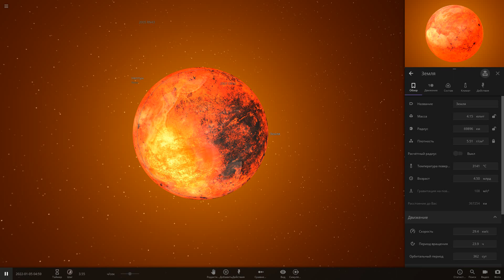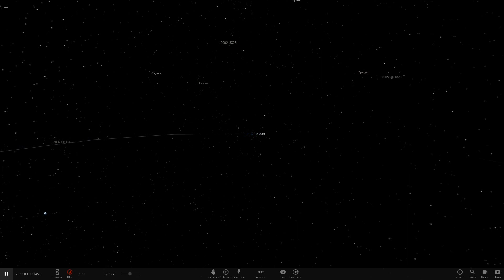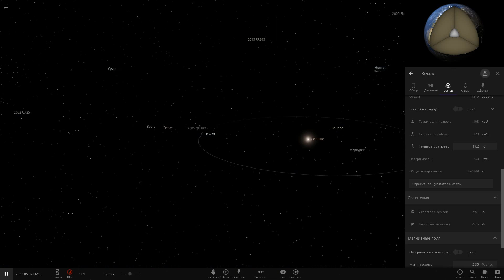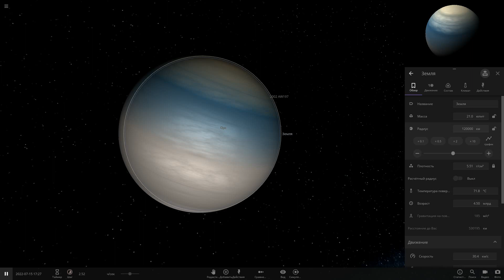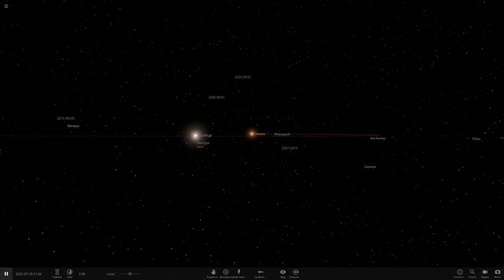Что будет, Если Земля увеличиться до размера Юпитера ( universe sandbox 2 )